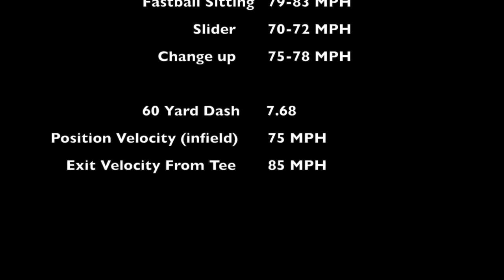Owen Hilke Baseball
Owen Hilke Baseball Profile Kenyon-Wanamingo